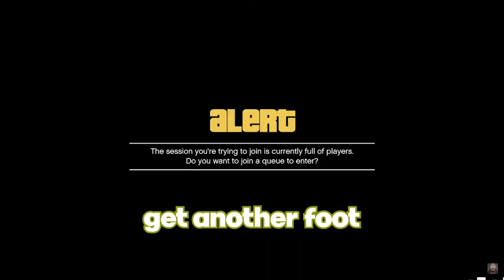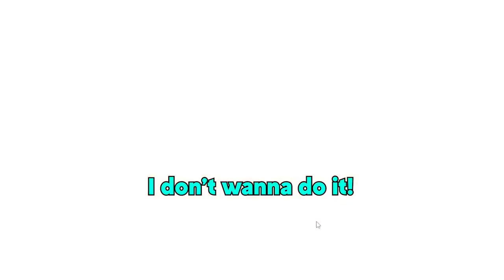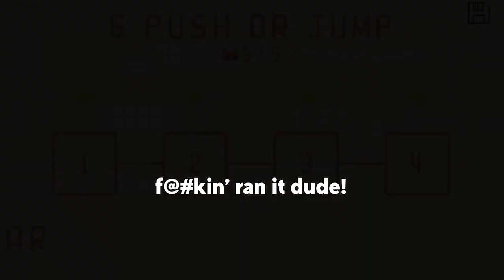GOONS WEEKLY BEST OF MOMENTS #8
As always make sure to checkout their original videos and support them by using code GOONS at checkout when buying GamerSupps and of course buying that sexy Goons merch.